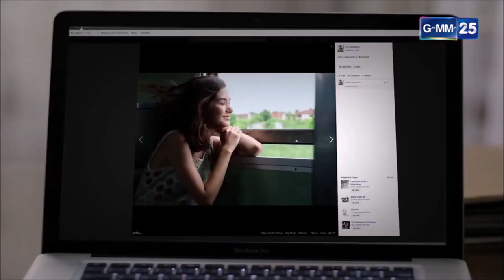O- negative ( Art & prime )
This video between Art and Prime in Thai drama O-negative that has background song Happier by Ed shereen .This is a fist time that I learn how to cut video. it's not good enough but I hope you guy like .